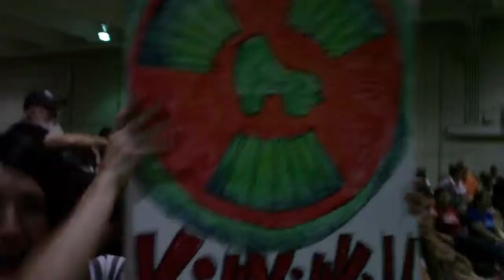Memphis Roller Derby-Season 5, Video 107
Memphis Roller Derby-June 18, 2011

Angels of Death vs. Women of Mass Destruction

TWO JAMS!
First Jam:  Flux Decapitat'her (AODs) and Malice Cullen (WMDs)
Second Jam:  Flux Decapitat'her (AODs) and Nora Ephinephrine (WMDs)